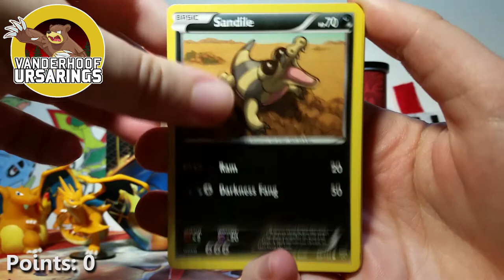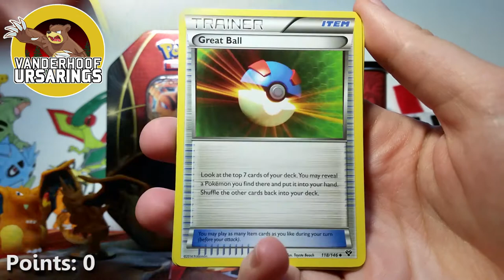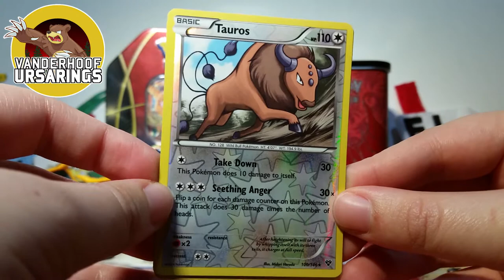MLPB S2W7- Opening 3 Pokemon TCG XY Base Set Packs vs VANDERHOOF URSARINGS!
Hello friends! Welcome to week 7 of the Major League Pack Battles in which we open 3 packs of XY Base against AggroAmpharos! We're almost done with the regular season!

Music used in this video:
Thanks to Kamex for allowing the community to use their music!